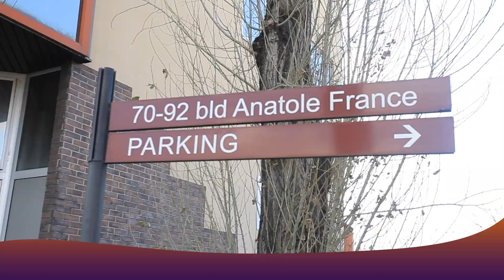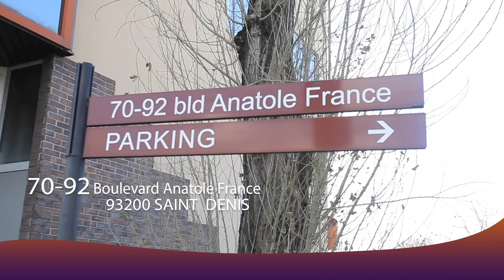TITINA AL CAPONE : Trés DÉÇU Na KOFFI OLOMIDE Na Ba PROPOS Na YE Pona WERRASON Aza FORMATEUR Te